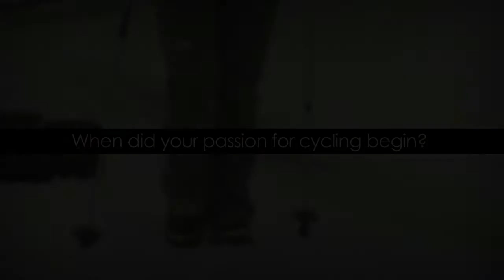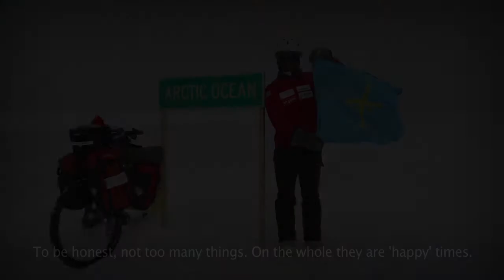Juan Menendez Granados' introduction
Introductory video about lone 'dispatch' rider Juan Menendez Granados. As a specialist in   high-risk cycling expeditions in the most extreme environments on the planet, he has ridden in the Amazon, over Australian deserts, in the Siberian taiga, in the Andes, the Canadian arctic and many other places. On every continent except the the Antarctic.